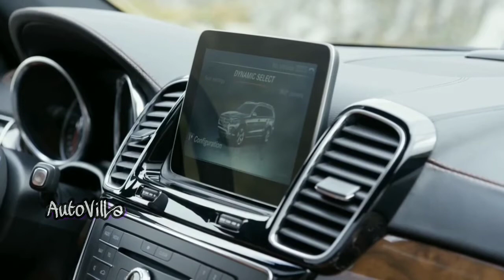2019 Mercedes-Benz GLS Class - Review | OtoVilLa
The GLS450 is powered by a 362-horsepower twin-turbo V-6 and a 9-speed automatic. A little warmer is the GLS550 with a 449-hp V-8, paired to the same 9-speed auto. Smoking hot is the AMG GLS63 with a 577-hp twin-turbo V-8 and a 7-speed automatic. All versions come standard with all-wheel drive.

All models feel and handle much more confidently than their size indicates with air suspension that damps out all but the worst roads. As a result, the driving sensation isn’t far off from that of a much smaller car, with the difference being much more passenger space. All three rows are spacious enough, and feature plenty of options to spoil passengers like heating and cooling, or multi-way adjustments.

The 2019 GLS hasn’t been safety-tested yet (2018’s model hasn’t yet, either), but can be upgraded with blind-spot monitors, surround-view cameras, and active lane assist.

The list of available options, both packaged and stand-alone, is long. Buyers can opt into navigation, leather, upgraded audio, off-road packages, and more. Apple CarPlay and Android Auto are optional on the base GLS450, standard on other models, and they’re recommended, since they help ease the COMAND infotainment system’s woes.